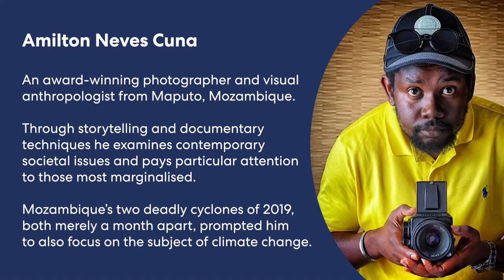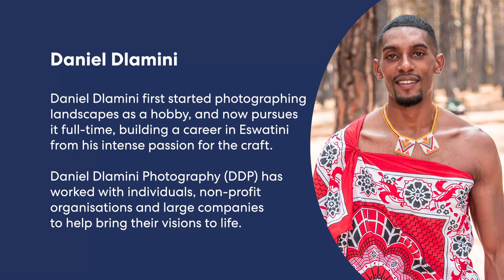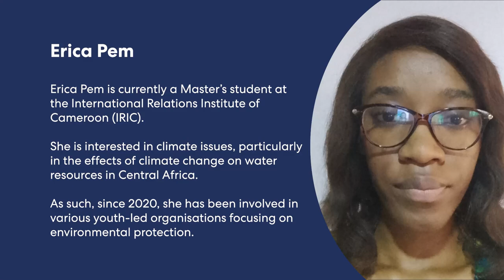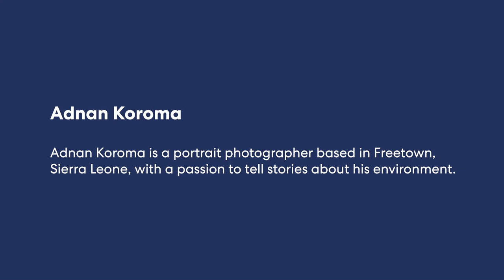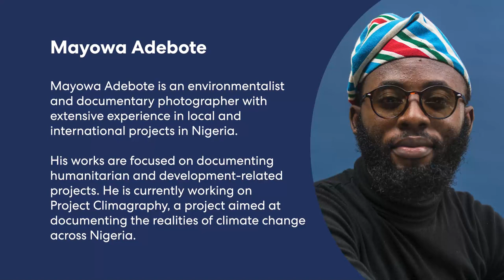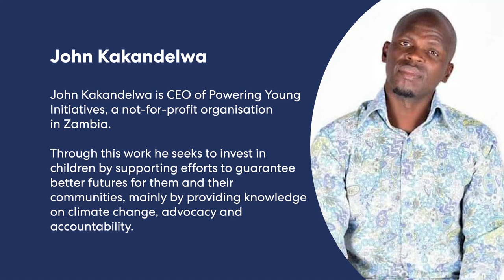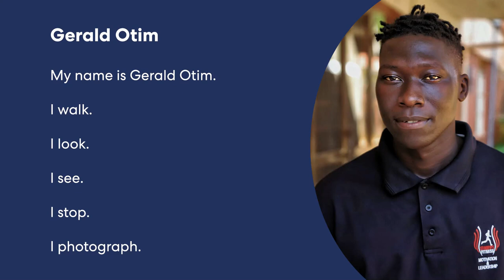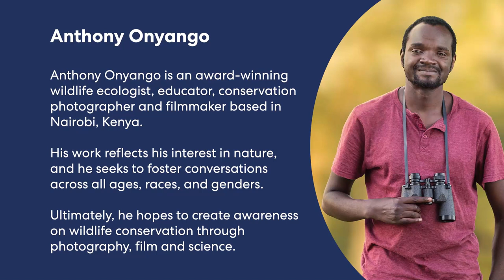A Lens on the Climate Crisis in Africa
Following an open call,  photographs from 24 photographers in 12 Commonwealth African countries were selected for the digital exhibition that depicts the devastating impact of climate change on their communities. The exhibition includes an introduction by Kenyan environmentalist and climate activist Elizabeth Wathuti.

The photographers in the exhibition are:
Mayowa Adebote (Nigeria)
Adam Ali Adam (Cameroon)
Ernest Ankomah (Ghana)
Gabriel Bell-Gam (Nigeria)
John Chipango (Zambia)
Rose Cross (Malawi)
Amilton Neves Cuna (Mozambique)
Dilma De Faria (Mozambique)
Daniel Dlamini (Eswatini)
Patricia Hokororo (Tanzania)
John Kakandelwa (Zambia)
Abdiwahid Kadir (Kenya)
Kisa Kasifa (Uganda)
Joseph Kipsang (Kenya)
Richmond Korang (Ghana)
Adnan Koroma (Sierra Leone)
Joseph Mizere (Malawi)
Anthony Onyango (Kenya)
Gerald Otim (Uganda)
Bukunmi Oyewole (Nigeria)
Erica Pem (Cameroon)
Jason Smith (South Africa)
Sebastian Tembo (Zambia)
Eliya Uzia (Tanzania)